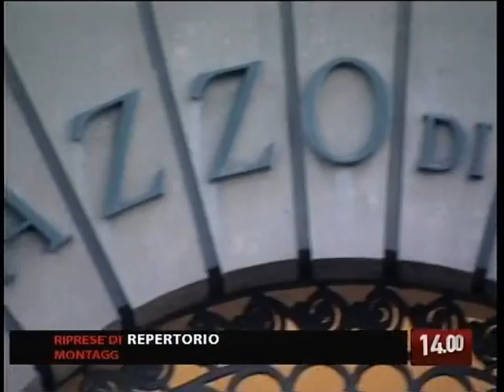TG 20.07.09 Fumata nera per la giunta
Fumata nera per la giunta comunale a Bari. A quasi un mese dal ballottaggio, quote rosa, richieste e veti incrociati non consentono a Michele Emiliano il varo dell'esecutivo.